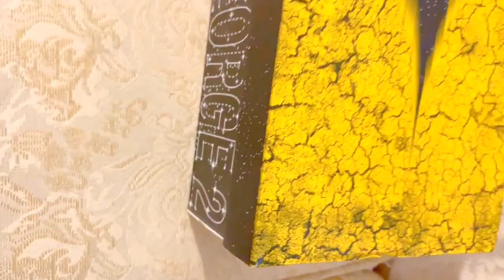Got Another one